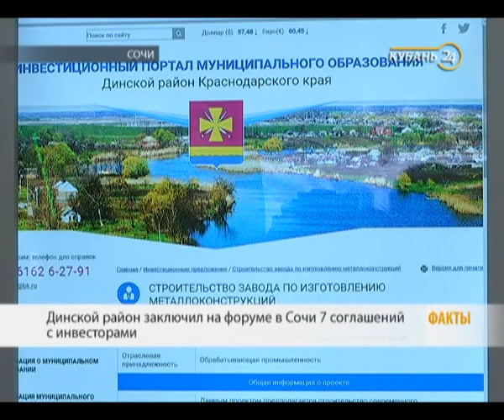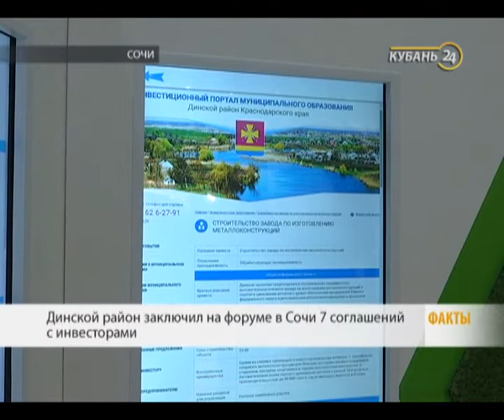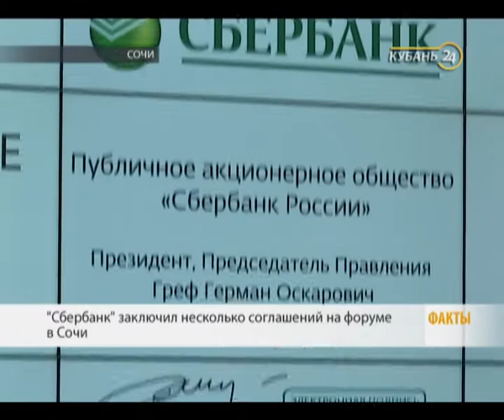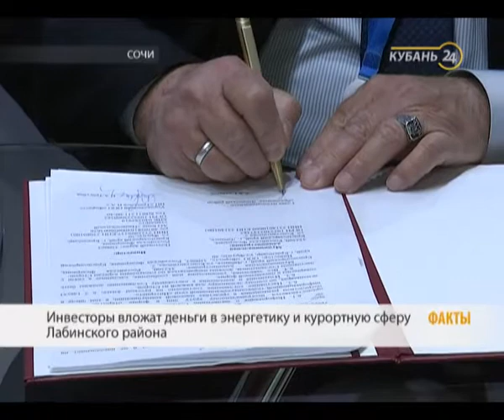«Факты»: спецвыпуск. Российский инвестиционный форум в Сочи